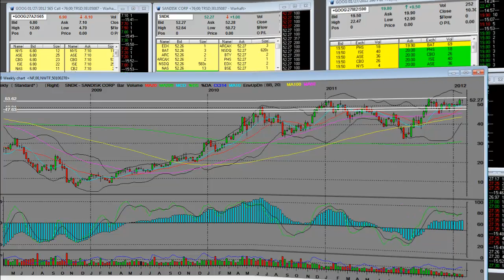Sandisk Earnings Preview 2012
Sandisk Earnings Preview 2012. Live stock market trading video and earnings preview on SNDK Sandisk.

SanDisk Corporation designs, develops, manufactures, and markets NAND-based flash data storage card products that are used in various consumer electronics products. The company offers removable cards under the SanDisk Ultra and SanDisk Extreme brands; embedded products under the iNAND brand; universal serial bus (USB) drives under the Cruzer brand; flash-based digital media players under the Sansa brand; and wafers and components. Its removable card products are used in consumer electronics devices, such as mobile phones, digital cameras, gaming devices, and laptop computers; and embedded flash products in mobile phones, tablets, eReaders, global positioning system (GPS) devices, gaming systems, imaging devices, and computing platforms. The company also provides high-capacity storage solutions, such as solid-state drives for use in hard disk drives. It offers its products to the mobile phone, consumer, and computing markets through retail and original equipment manufacturer distribution channels primarily in Americas, the Asia Pacific, Europe, the Middle East, Africa, and Japan. The company was formerly known as SunDisk Corporation and changed its name to SanDisk Corporation in August 1995. SanDisk Corporation was founded in 1988 and is headquartered in Milpitas, California.